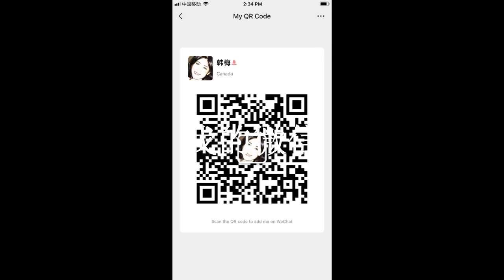191010-1【在香港实行一国一制，刻不容缓，机不可失】【10月10日香港政府记者会暴露危险信号，香港将是中国永远的噩梦】【寒梅视角】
191010-2【细数NBA及火箭队的三宗罪】【寒梅视角】